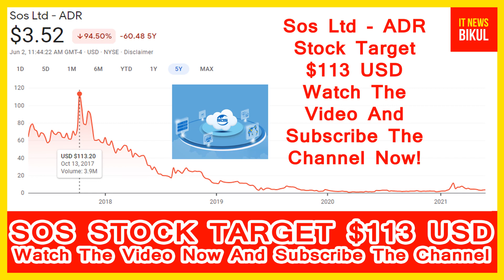SOS Stock - Sos Ltd - ADR Stock Price Prediction | SOS Stock Latest News Today | SOS Stock Target